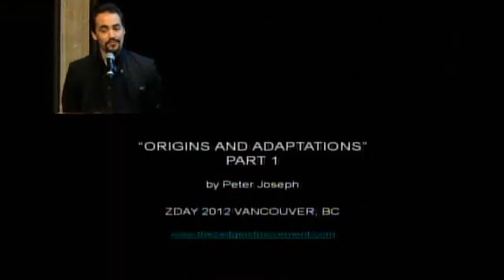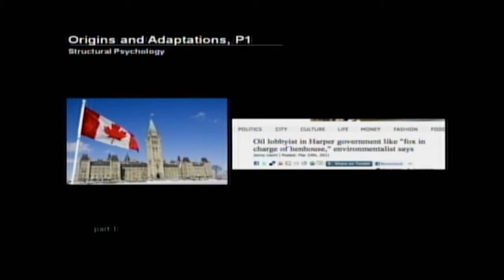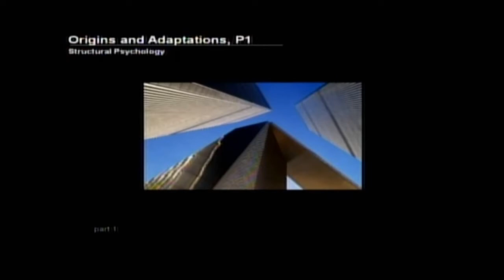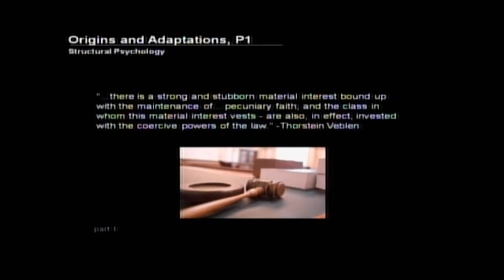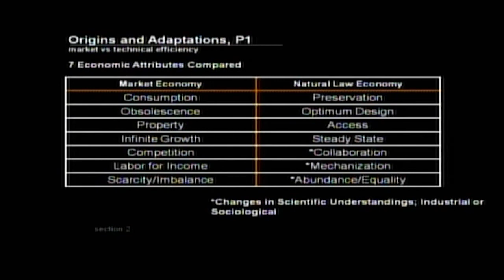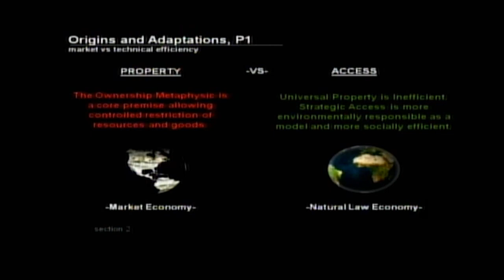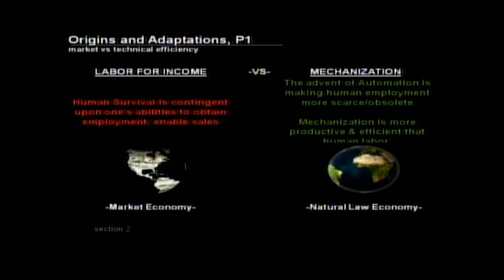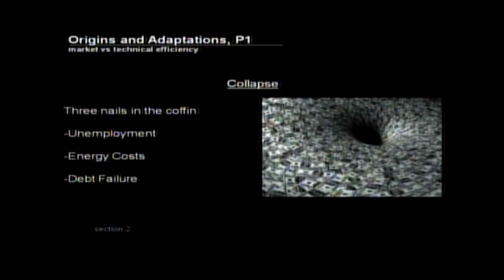Peter Joseph - Origines et adaptations (partie 1) - Z-Day 2012 - Vancouver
Lecture de Peter Joseph à propos des racines de notre système économique et des problèmes qui en résultent. Cette première partie propose un angle d'approche différent vis à vis des problèmes que nous observons.
- La deuxième partie (à venir) abordera les questions d'adaptation, de changement et de transition ainsi que la façon dont nous interagissons avec elle, une économie hybride.
Origines et adaptations (partie 1) :

- Psychologie structurelle
- Le marché contre l'efficacité technique

Pour activer les sous-titres en français, cliquez sur le bouton "Sous-titres" dans la fenêtre du lecteur.